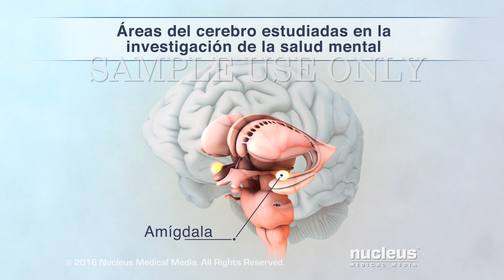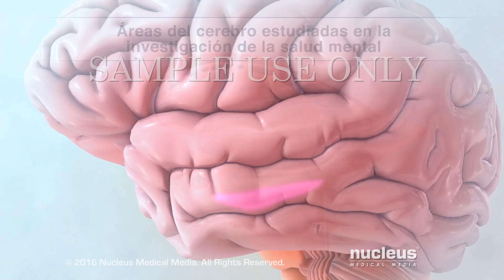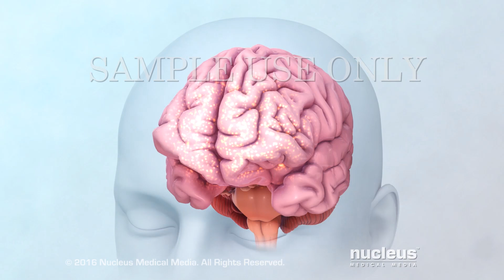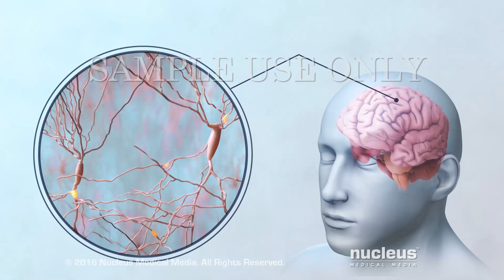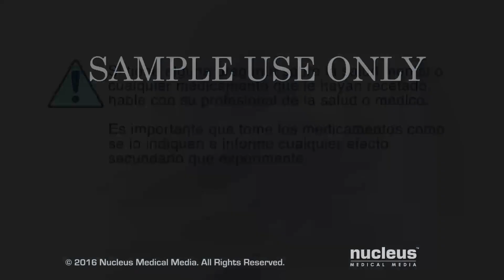El cerebro y la salud mental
MEDICAL ANIMATION TRANSCRIPT: Es posible que usted o alguien que conoce le hayan diagnosticado un problema de salud mental, también conocido como trastorno psiquiátrico. Este video le ayudará a comprender cómo funciona el cerebro en la salud mental y cómo los problemas pueden causar enfermedades mentales. La salud mental es su capacidad de manejar o sobrellevar el estrés y de disfrutar de la vida diaria, incluye la forma en la que se siente, piensa, actúa y se relaciona con los demás. Los científicos estudian cómo ciertas áreas del cerebro afectan la salud mental. Por ejemplo, el área del miedo del cerebro, llamada la amígdala, le ayuda a evitar cosas perjudiciales y a escapar del peligro. Además, la amígdala funciona con la corteza prefrontal para controlar su respuesta a eventos temerosos y estresantes. La corteza prefrontal también ayuda a tomar decisiones, resolver problemas y recordar memorias. La corteza cingulada anterior le ayuda a enfocarse en las tareas y a controlar las emociones. El hipocampo ayuda a crear y almacenar nuevos recuerdos. Las unidades de trabajo del cerebro son células llamadas neuronas, también conocidas como células cerebrales. Las neuronas se pasan mensajes entre sí a través de impulsos eléctricos. Los impulsos pasan a lo largo de una parte de la neurona llamada axón. Aquí puede ver más de cerca como un mensaje pasa de una neurona a la otra. Al extremo del axón, el impulso hace que la neurona libere mensajeros químicos llamados neurotransmisores. Estos mensajeros químicos se mueven a través de un espacio diminuto llamado espacio sináptico y se adhieren a otra neurona. Esto desencadena a la neurona a que produzca su propio impulso. De esto modo, los impulsos se esparcen a través del cerebro. Los problemas con este proceso pueden tener como resultado trastornos cerebrales conocidos como enfermedades mentales. Todas las causas de enfermedades mentales no son conocidas. Sin embargo, una cantidad de factores puede contribuir con esto. Algunos de estos factores son antecedentes familiares de enfermedad mental, que pueden ser pasados de padres a hijos a través de los genes, eventos estresantes o emocionales severos en su vida, o una lesión en la cabeza o cerebral. Otros factores pueden incluir problemas de salud como enfermedades cardíacas, problemas con otras sustancias químicas en el cuerpo, llamadas hormonas, abuso de drogas y adicciones, y un desequilibrio de mensajeros químicos en el cerebro. Cuando hay un desequilibrio de mensajeros químicos en el cerebro, las neuronas pueden tener problemas para pasar mensajes entre ellas. El mensajero químico más común es el glutamato. Aumenta la posibilidad que se forme un impulso en otras neuronas. Las personas con enfermedades mentales como autismo, trastorno obsesivo compulsivo, esquizofrenia, enfermedad de Alzheimer y depresión pueden tener problemas para fabricar o utilizar el glutamato. La serotonina, otro mensajero químico, ayuda a controlar el humor, el hambre y el sueño. Por ejemplo, las personas con depresión a menudo no tienen suficiente serotonina. La dopamina ayuda a controlar el movimiento y está involucrada con los sentimientos de placer y adicción. Los bajos niveles de dopamina o problemas con la capacidad del cerebro para utilizarla, pueden estar vinculados con la esquizofrenia, el trastorno por déficit de atención con hiperactividad o TDAH, y otros trastornos. Un estimado de 43,7 millones de adultos en los Estados Unidos tienen algún tipo de enfermedad mental. Las herramientas de investigación modernas y la tecnología avanzada permitirán que los científicos comprendan mejor el cerebro y cómo ocurren las enfermedades mentales. Si tiene alguna pregunta sobre la salud mental o cualquier medicamento que le hayan recetado, hable con su profesional de la salud o médico. Es importante que tome los medicamentos como se lo indique su profesional de la salud o médico. Cuéntele sobre cualquier efecto secundario que experimente.

ANH15149es